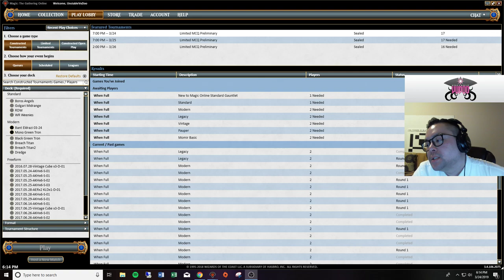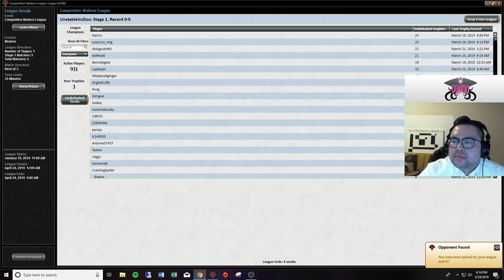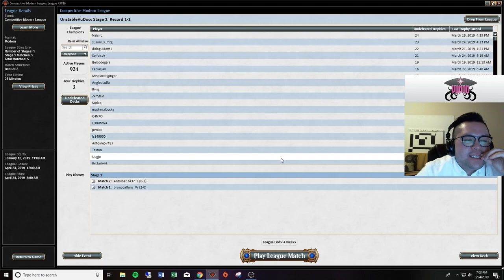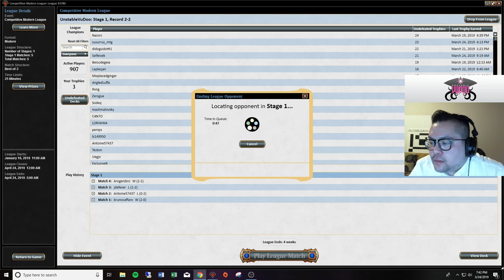Bant Eldrazi 03 24 19